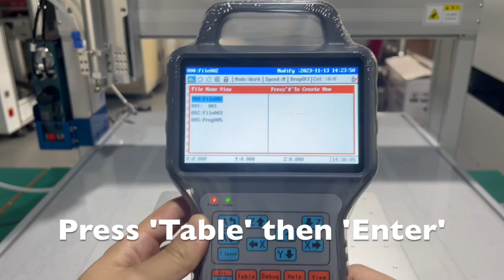Dispensing Machine Instruction: 1. Create program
This video shows how beginners can operate the dispensing machine using the teach pendant.